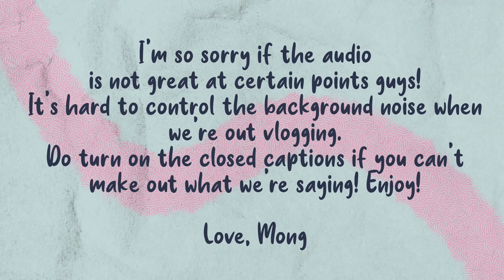TeamMongabong TEAM BONDING USS VLOG!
Yay!!! Finally, another TeamMongabong day out! It has been a while since we were able to get together and have fun and I really wanted to reward my girls after a tough first half of the year! We had such a good day out and we really enjoyed ourselves so much aha

Let me know down in the comments below how you guys have been! Hope y'all are having a great week and staying safe ❤️